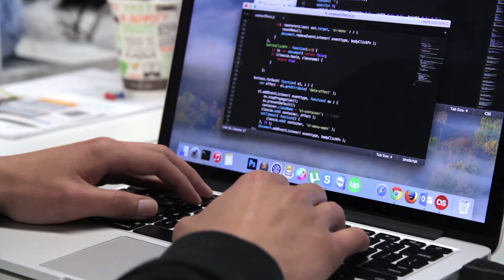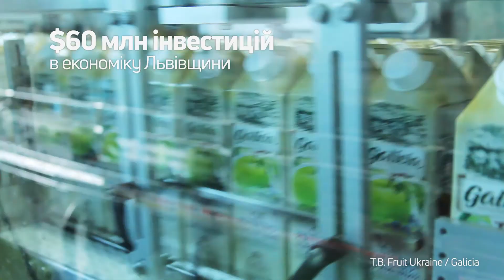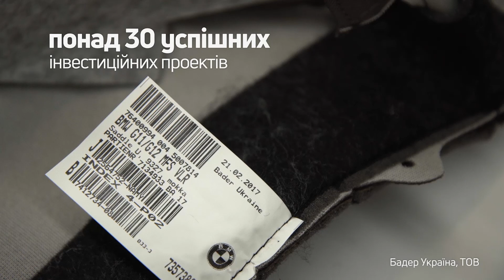Invest Lviv Region (Українською)